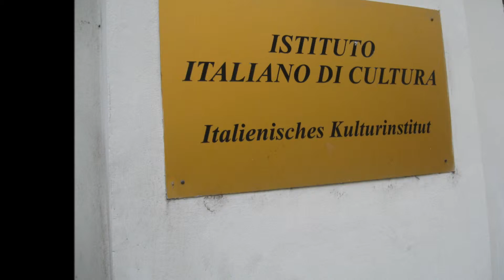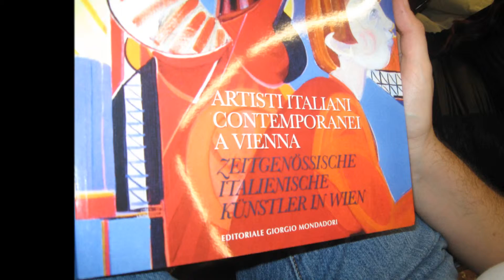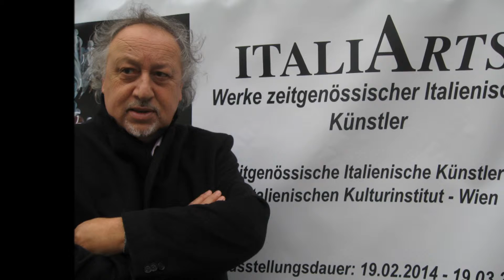INSTITUTO ITALIANO DI CULTURA VIENNA FEBBRAIO 2014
LUIGI COLOMBI CONTE, A VIENNA (AUSTRIA) PRESSO INSTITUTO ITALIANO DI CULTURA, PALAZZO STEMBERG UNGARGRASSE 43 ...EVENTO INTERNAZIONALE ITALIARTS PUBBLICAZIONE GIORGO MONDADORI